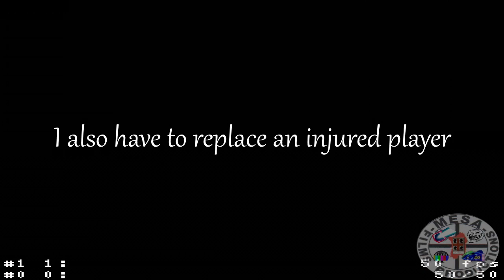World Cup USA '94 SNES, game 3: Bolivia-Spain, record of goals! [RE-UP with logo]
Hello there,
This is a reupload of my last video from yesterday, I forgot to add logo.

Played the last game in Group C and I pwned Spain so hard.

I loaded an old variant of 4-2-3-1 I saved many years ago from slot 3. Basically it was studied for countering USA's 4-4-2 during training and to exploit the offside glitch by moving the defenders to a higher position during opponent's attack. It was also necessary to do that because your defenders, when playing under the default formation, tend to get back close to goalkeeper too much and when an opponent attempts a shot on goal they can't do nothing because they are too far away. In the next episode, I'll show you in detail how to create your own custom formation to play well against AI.

Now, let's take a look at the stats.

Goals:
(B) Carneiro (0:07, 2:48, 7:34, 8:34)
(B) Barrau (0:20, 2:22, 4:29, 4:57, 6:11, 7:13)
(B) Cardoso (5:04)
(B) Bonel (5:51)
(B) Adolfo (10:00)

Bookings:
(B) Carneiro (6:05)

Other stats at the end of the video.